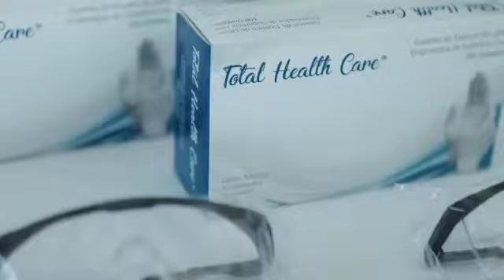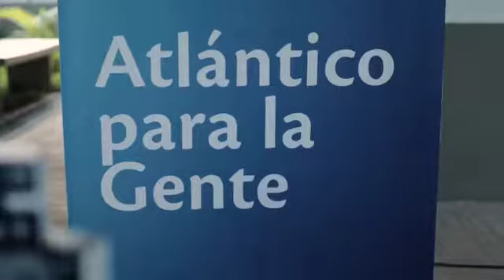El seguimiento a la salud de nuestros adultos mayores, ha sido clave para salvar sus vidas: Noguera